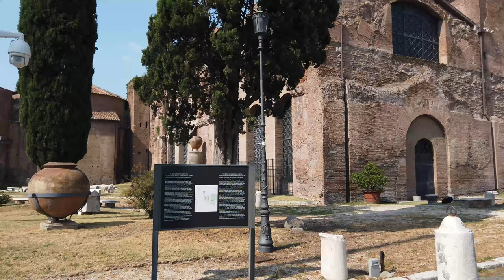Rome, Italy【Walking Tour】Baths of Diocletian | R.XVI / R.XVII / R.XVIII - [9/10] - 4k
A walking tour of 𝐑𝐨𝐦𝐞, 9/10 𝐨𝐟 𝐚 𝐬𝐞𝐫𝐢𝐞𝐬 𝐨𝐟 𝐚 𝗰𝗼𝗻𝗻𝗲𝗰𝘁𝗶𝗻𝗴 𝘄𝗮𝗹𝗸𝗶𝗻𝗴 𝘁𝗼𝘂𝗿 𝐚𝐫𝐨𝐮𝐧𝐝 𝐭𝐡𝐞 𝐜𝐚𝐩𝐢𝐭𝐚𝐥 𝐨𝐟 𝐈𝐭𝐚𝐥𝐲.

The virtual walk starts near the Piazza di S.Maria Maggiore and Basilica (end of tour 8/10), then tours into the Rione XVI / XVII / XVIII", then in the ruins of the old "Baths of Diocletian" , Termini train station,  and the surrounding neighborhoods, where near Via Veneto are Hotels and Embassies.

*𝐌𝐲 𝐞𝐪𝐮𝐢𝐩𝐦𝐞𝐧𝐭*
𝗗𝗿𝗼𝗻𝗲 = 𝗣𝗮𝗿𝗿𝗼𝘁 𝗔𝗻𝗮𝗳𝗶 𝗘𝘅𝘁𝗲𝗻𝗱𝗲𝗱 𝟰𝗸 - Buy it!
𝗖𝗮𝗺𝗲𝗿𝗮 = 𝗗𝗝𝗜 𝗢𝘀𝗺𝗼 𝗣𝗼𝗰𝗸𝗲𝘁 - Buyt it!
𝐒𝐞𝐥𝐟𝐢𝐞 𝐒𝐭𝐢𝐜𝐤 𝐟𝐨𝐫 𝐎𝐬𝐦𝐨 - Buy it!
𝗪𝗮𝗹𝗸𝗶𝗻𝗴 𝗦𝗵𝗼𝗲𝘀 = 𝗔𝘀𝗶𝗰𝘀 𝗚𝗲𝗹 𝗠𝗶𝘀𝘀𝗶𝗼𝗻 - Buy it!
♦♦♦📍 𝗠𝗮𝗽 𝗼𝗳 𝘁𝗵𝗲 𝗧𝗼𝘂𝗿 📍♦♦♦
🔻 𝗧𝗶𝗺𝗲𝗹𝗶𝗻𝗲 🔻
0:00 - Basilica of St.Maria Maggiore
2:03 - Piazza dell'Esqilino (square)
5:15 - Piazza (square) del Viminale and Via del Viminale
8:43 - Via Principe Amedeo
9:58 - Via Cavour
11:00 - Termini Train Station and Piazza (Square) dei Cinquecento
15:17 - Piazza della Repubblica
19:07 - St.Maria degli Angeli e dei Martiti (St.Mary of Angels and Martyrs)
21:00 - Baths of Diocletian
25:08 - Via Volturno
27:24 - Ministry of Finance Building and then Via Cernaia
29:59 - Via Goito
32:10 - Piazzale dell'Indipendenza (Indipendence Square)
32:56 - Via Castelfidardo
34:00 - Via Gaeta
35:00 - Via Palestro
38:48 - Via September 20th
47:25 - Piazza di S.Bernardo
49:44 - Via Carducci
54:06 - Via Sallustiana
57:26 - Via Piave
59:48 - Via Calabria and Via Boncompagni
1:04:31 - Via Piemonte
1:06:06 - Via Sallustiana
1:07:15 - Via Lucullo
1:09:08 - Via Ludovisi
1:11:00 - Via Veneto
1:12:09 - Via Sicilia
1:15:45 - Via Piemonte
1:16:36 - Via Sardegna
1:19:52 - Aurealian Walls of Ancient Rome and Via Campania

🚶  - Watch this video as a treadmill virtual walk! - 🚶